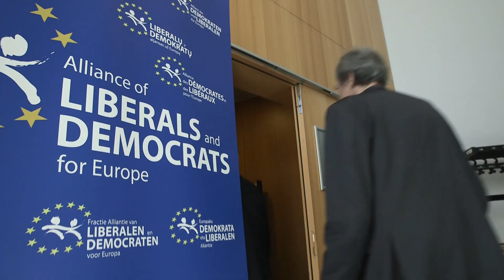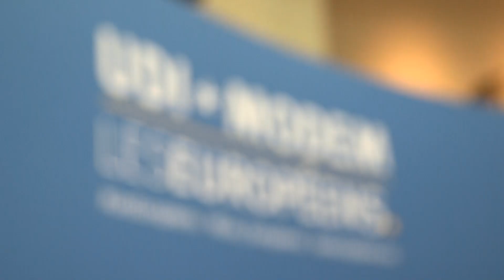"Un an au Parlement européen" par Jean Arthuis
Bilan vidéo de l'activité parlementaire de Jean Arthuis, Président de la Commission des Budgets, au Parlement européen. Au menu:  Budgets de l'Union européenne, soutien à l'agriculture et rassemblement du Centre.